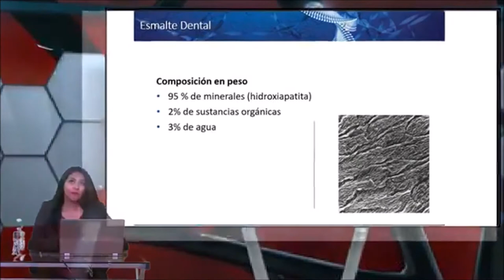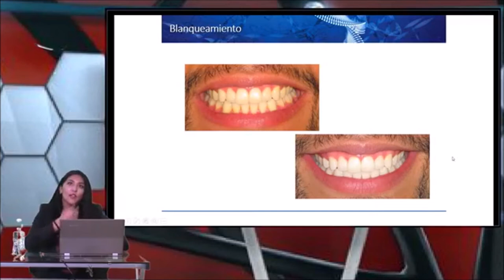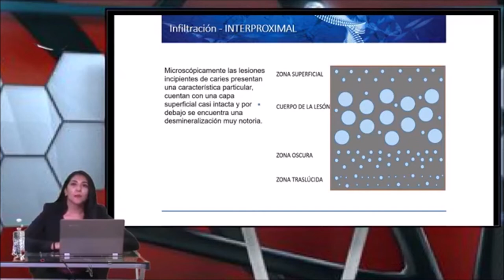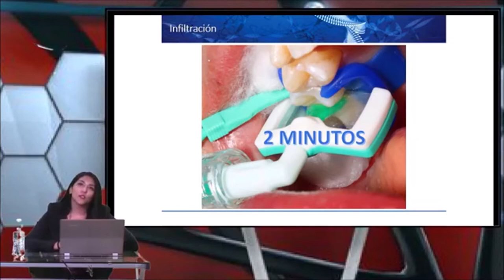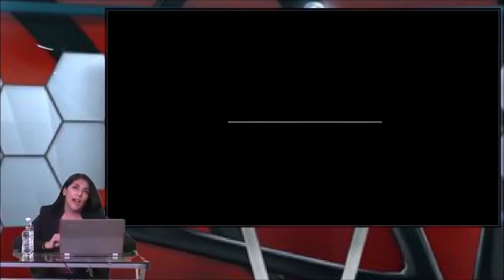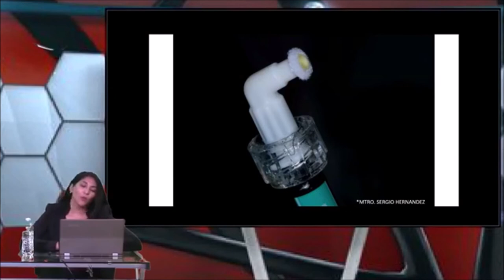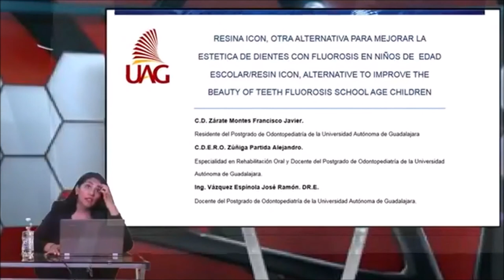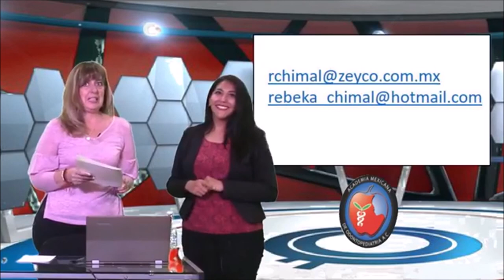CNCD 2018 135 Dra. Rebeca Chimal Uscanga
Tema: Prevencion y Estetica con Resinas Infiltrantes